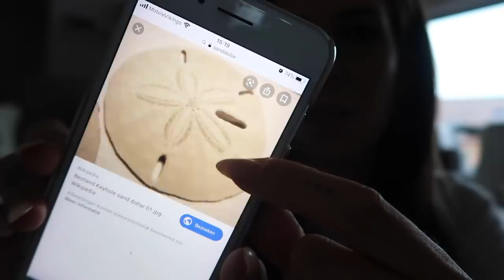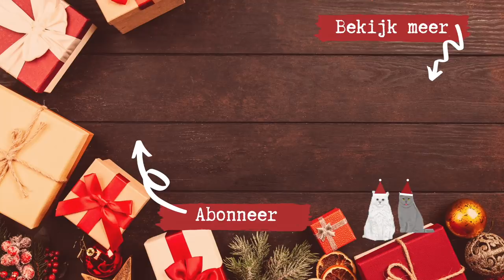MIJN TATTOOS // VLOGMAS DAG 17